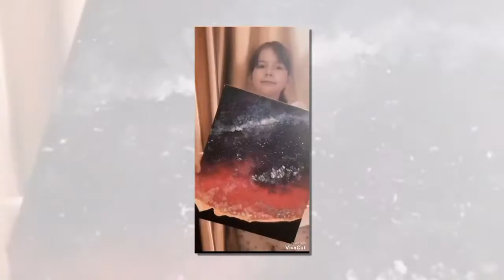3-А Карантин творчості не перешкода